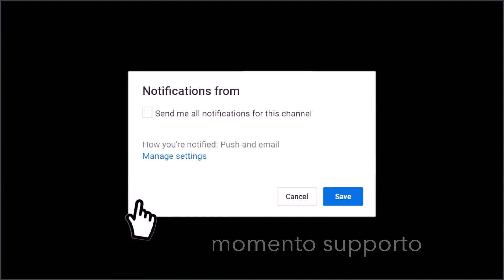HAUL invernale INDOSSATO 👑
Ho detto la parola ''veramente bello'' forse più di 30 volte.
Ma se l'ho fatto è perchè è veramente tutto bello 😂

Ed ecco a voi un haul tutto indossato, corto coinciso così non mi perdo in chiacchiere ☺️Spero vi piaccia!!

Vi lascio i link di tutti i vestiti QUI!

INVIATE TUTTO QUI!!!
Aspetto le vostre richieste!!! non vedo l'ora di realizzare i video per voi
APP 21 BUTTONS
Link per seguirmi e scaricare l'app

Lì troverete TUTTI TUTTI TUTTI i dettagli dei vari outfit con prezzi e link per acquistare direttamente i capi.

XoXo
Gloria